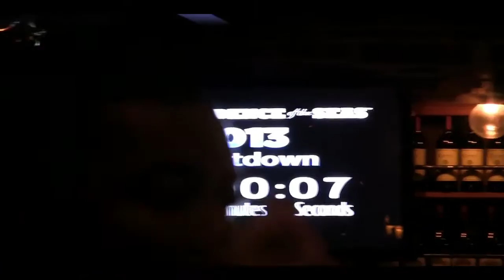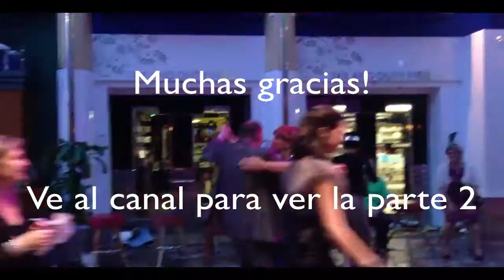VLOG #3: AÑO NUEVO! - Neshudo VLOG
Hola que tal amigos, esta es la primera parte de cinco de mi viaje por el caribe. Espero que el video sea de su agrado. Para ver los demás vlogs ve al canal.

No olvides checar mi canal principal (neshudo) y suscrubirte a este si te gusto el material.

Gracias y un abrazo a todos!